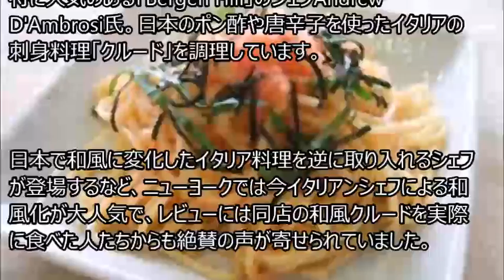【海外の反応】「美味しそう！」和風イタリアンをイタリア人が認めた！？米国で創作料理が大人気！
ニューヨークで流行中の和食とイタリアンを融合したフュージョン料理を、Youtubeの人気料理チャンネル「Munchies」が紹介していまいた。